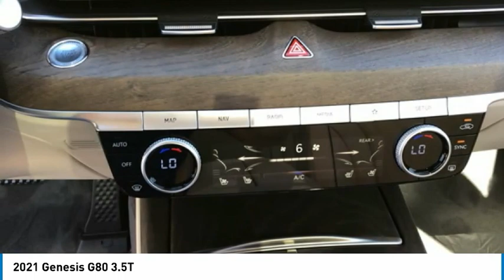2021 Genesis G80 3.5T FOR SALE in Corona, CA G0490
Black 2021 Genesis G80 3.5T RWD 8-Speed Automatic 3.5L V6 PDI Turbocharged DOHC 24V LEV3-ULEV70 375hp  Recent Arrival! 19/27 City/Highway MPG     Vehicle price and availability are subject to change without notice.